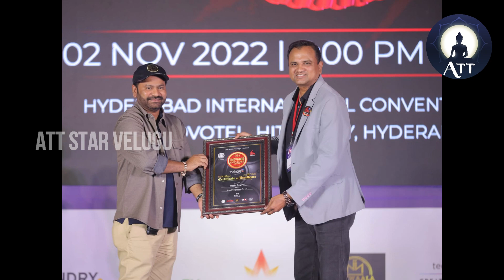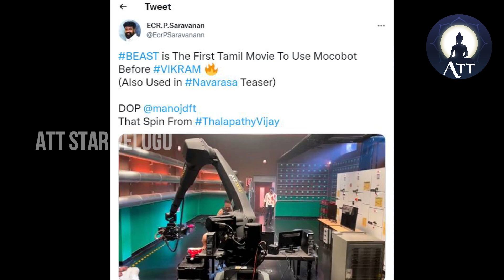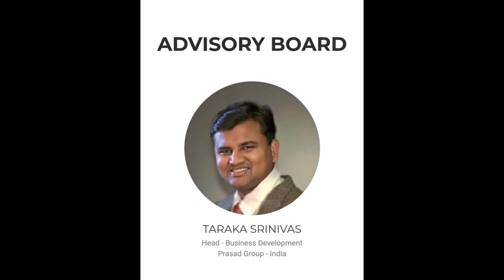Taraka Srinivas | Film Technical Depart | Exclusive Documentary 24 Crafts Tutor II ATT Star Velugu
Taraka Srinivas | Film Technical Depart | Exclusive Documentary 24 Crafts Tutor ATT Star Velugu
Prepare to embark on a mesmerizing journey into the intricate world of film technical departments as we delve into the life and expertise of the acclaimed Taraka Srinivas. In this exclusive documentary, we uncover the vast knowledge and groundbreaking contributions of Taraka Srinivas in the realm of film technology, shedding light on his remarkable career and the impact he has made on the industry.

Taraka Srinivas, an undisputed authority in film technical departments, has left an indelible mark on the world of cinema. This comprehensive documentary serves as a tribute to his exceptional skills, as we explore his extraordinary journey, unravel his insights, and gain a deeper understanding of the complex and pivotal role he plays in the filmmaking process.

The documentary begins by delving into the fundamental aspects of film technical departments, offering a comprehensive overview of their significance and the integral role they play in the creation of visually stunning movies. Through interviews with industry experts and fellow technicians, we gain valuable insights into the intricacies of various technical departments, such as cinematography, editing, sound design, visual effects, and more.

As the narrative unfolds, we are transported back to the early days of Taraka Srinivas's career, tracing his humble beginnings and his relentless pursuit of excellence. Through engaging anecdotes and personal reflections, Taraka Srinivas shares his experiences, challenges, and triumphs, providing a firsthand account of his evolution as a technical expert.

The documentary explores Taraka Srinivas's groundbreaking contributions to the film industry, highlighting his innovative techniques, unique approaches, and collaborations with acclaimed filmmakers. From pioneering advancements in cinematography to revolutionizing sound design, his work has set new benchmarks and pushed the boundaries of what is possible in visual storytelling.

We delve deep into the technical intricacies of Taraka Srinivas's craft, examining his methodologies, tools, and techniques. Through a series of case studies and behind-the-scenes footage, we witness his creative problem-solving skills and his ability to transform a director's vision into a tangible reality. The documentary showcases his meticulous attention to detail, highlighting how every aspect of the film technical department contributes to the overall cinematic experience.

Furthermore, the documentary delves into the collaborative nature of film production and the crucial role played by Taraka Srinivas in fostering strong relationships with directors, producers, and fellow technicians. We hear from industry professionals who have had the privilege of working with him, as they share their insights into his exceptional expertise and his ability to elevate the quality of every project he undertakes.

The documentary also explores the impact of technological advancements on film technical departments and how Taraka Srinivas has embraced these changes to enhance the visual and auditory aspects of filmmaking. From the advent of digital cinematography to the integration of cutting-edge visual effects, Taraka Srinivas has continuously adapted to new technologies while preserving the essence of traditional filmmaking techniques.

As the documentary reaches its climax, we reflect on the remarkable career of Taraka Srinivas and the legacy he has built within the film industry. His unwavering commitment to excellence, innovation, and the art of storytelling serves as an inspiration to aspiring technicians and filmmakers alike.

Join us on this captivating cinematic odyssey as we unravel the genius of Taraka Srinivas and explore the intricacies of film technical departments. Gain invaluable knowledge, be inspired by his groundbreaking work, and witness firsthand the transformative power of technical expertise in the world of cinema.